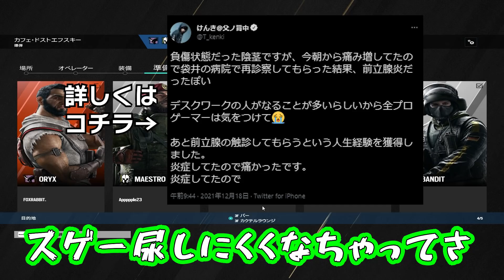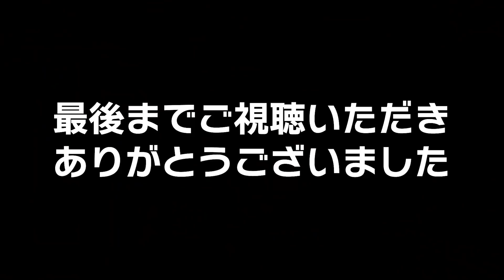勝率10000%のウザ過ぎるガン待ちプレイwww【R6S】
AIM COVER Mk-Ⅱ - Compression - 発売中！
mildomにて低遅延＆超高画質配信中！
最強のゲーミングモニター I-O DATA
＝＝動画製作者一覧＝＝＝＝
撮影&プレイ